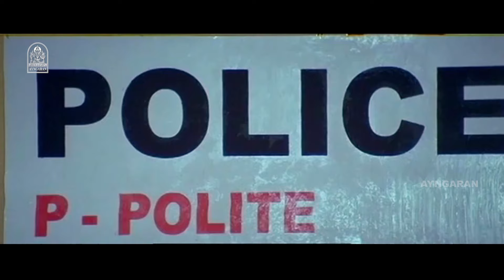அந்த பொண்ண நான் பார்த்ததே இல்ல சார் ! |Crime File HD Movie | Jayaram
ayngaran - Watch Actor Jayaram 's Action Crime Thriller MOVIE ' Crime File ' . The Movie ' Crime FILE ' Was Directed by K. Madhu , and PRODUCED BY A. Ramakrishnan Sajan Varghese . The Movie Stars Jayaram ,Sindhu Menon in the Supporting Roles . The Sound Track and Music Was Composed by Deepak Dev.

Movie Credits

Produced by : Siyad Koker

Starring
Jayaram
Samvrutha Sunil
Sindhu Menon
Ananya
Shivani Bhai

Cinematography by : Venugopal

Deepak Dev
C.Rajamani